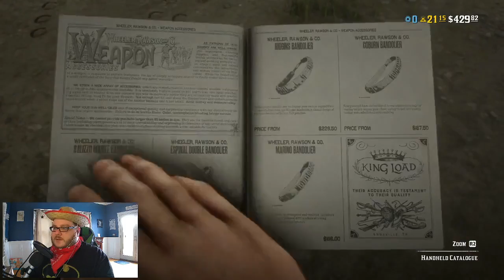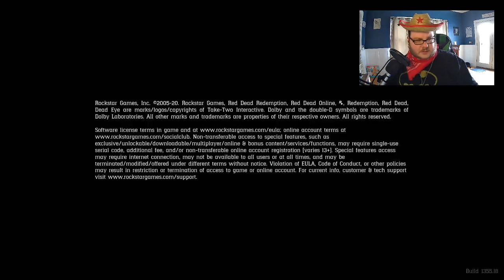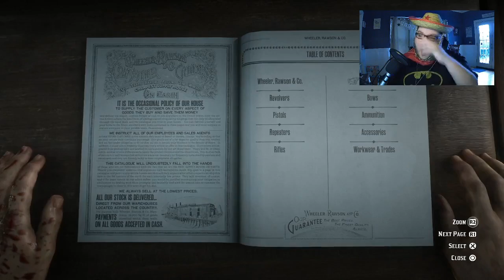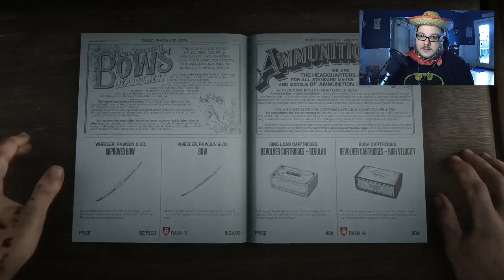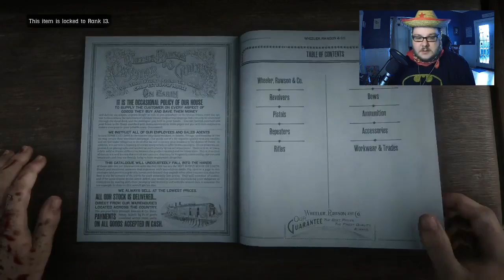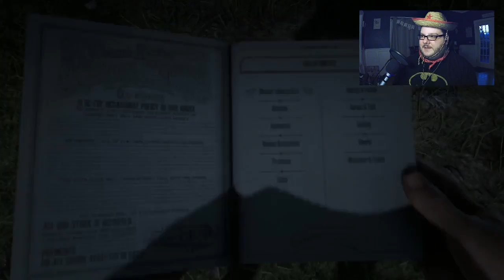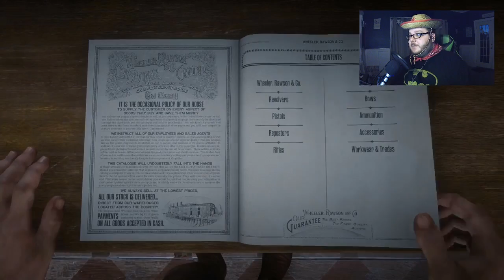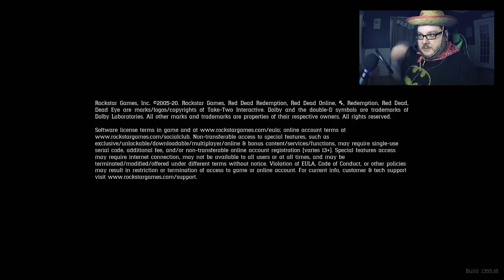Episode 029- Red Dead Redemption 2 and Fall Guys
Posse checking, riding horses and griefing people. Just a typical stream.